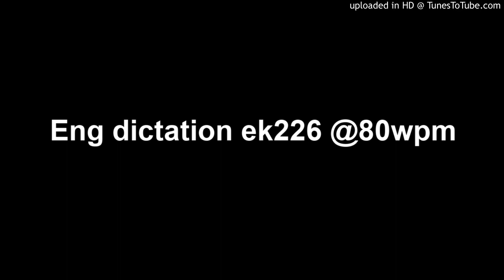Eng dictation ek226